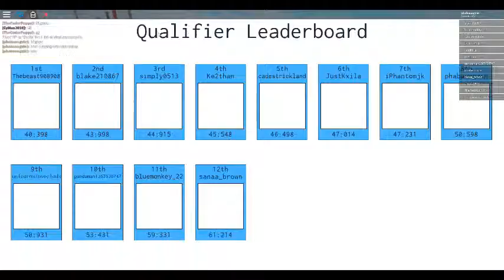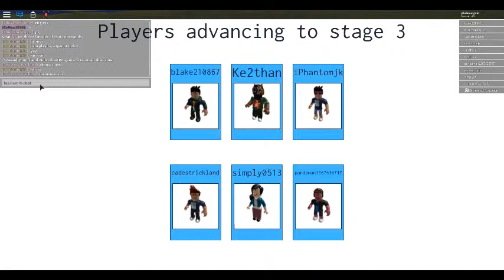roblox:i played wipeout with my best friend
i have not told u guys that i have friends. so i played wipeout and invited my friend.